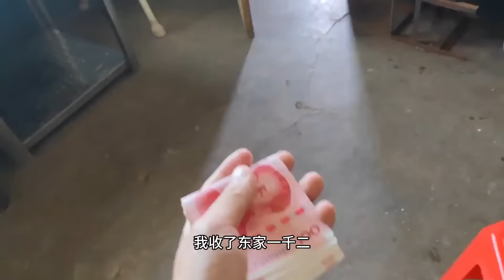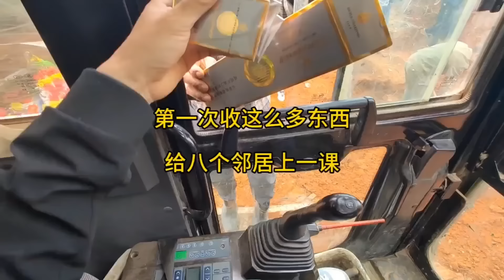陳師傅為東家連續挖五年魚塘，沒想到不隻小美女，還用挖機挖到一堆小龍蝦加餐！ 【陳師傅開挖機】